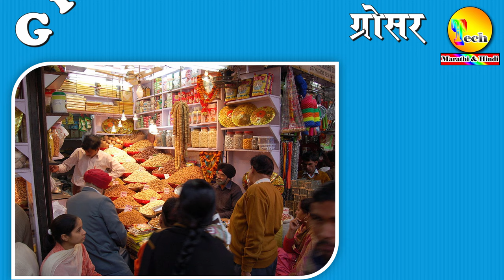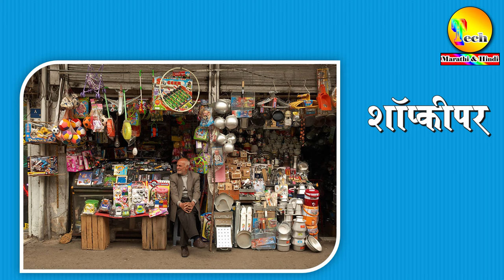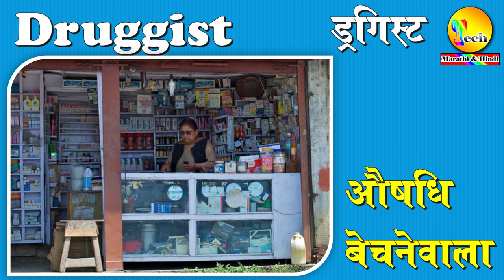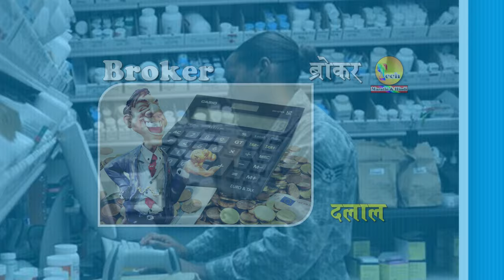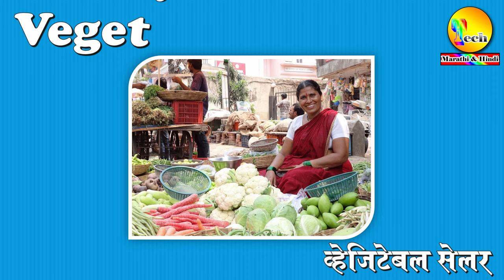96 names of professions in hindi and english with pdf | व्यवसायों के नाम हिन्दी एंव अंग्रेजी में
96 names of professions in hindi and english with pdf | व्यवसायों के नाम हिन्दी एंव अंग्रेजी में |
96 names of professions in hindi and english pdf file download karne ke liye is link par click kare .

* इस प्रकार अंग्रेजी से हिन्दी में अनुवाद किए गए महत्त्वपूर्ण Pdf Fies को डाउनलोड करने के लिए नीचे दिए गए लिंक पर क्लिक करें

# व्यवसायों के नाम हिन्दी एंव अंग्रेजी में।
1.    Carpenter  ( कार्पेंटर )  बढ़ई
2.   Soldier  ( सोल्जर ) सैनिक
3.   Teacher  ( टीचर )  अध्यापक
4.   Farmer  ( फार्मर )  किसान
5.   Police ( पुलिस )  पुलिस
6.   Writer  ( राइटर ) लेखक
7.   Pharmacist ( फार्मसिस्ट )  औषध बनानेवाला/बेचनेवाला
8.  Cowherd  ( काउहर्ड )  चरवाहा
9.   Wood Cutter  ( वुडकटर )   लकड़हारा
10. Judge     ( जज )      न्यायधीश
11.Postman     ( पोस्टमन )     डाकिया
12.Hawker     ( हॉकर )     फेरीवाला
13. Goldsmith     ( गोल्डस्मिथ )     सोनार
14.Blacksmith     ( ब्लैक्स्मिथ )     लोहार
15.Dentist     ( डेन्टिस्ट )     दंत चिकित्सक
16.Constable     ( कांस्टेबल )     सिपाही
17.Scientist     ( साइअन्टिस्ट )     वैज्ञानिक
18.Sweeper     ( स्वीपर )     सफ़ाईकर्मी,मेहतर
19.Fire fighter    ( फाइअर फायटर )     आग बुझानेवाला व्यक्ति
20.Veterinarian      ( वेटरनेरीयन )     पशुचिकित्सक
21.Traffic Police     ( ट्राफिक पुलिस )     यातायात पुलिस
22.Astronaut     ( ऐस्ट्रनॉट )     अंतरिक्ष यात्री
23.Mechanic     ( मेकैनिक )     मशीनसाज
24. Author     ( ऑथर )     ग्रंथकार
25.Nurse     ( नर्स )     परिचारिका
26.Doctor     ( डॉक्टर )     चिकित्सक
27.Grocer     ( ग्रोसर )     पंसारी
28.Potter     ( पॉटर )     कुम्हार
29.Sculptor     ( स्कल्प्टर )     मूर्तिकार
30.Engineer     ( एन्जीनियर )     अभियंता
31.Driver     ( ड्राइवर )     चालक
32. Photographer     ( फोटोग्राफर )     छायाकार
33.Fisherman     ( फिशर्मन )    मछुआरा
34.Porter     ( पॉर्टर )     कुली
35.Electrician     ( इलेक्ट्रिशन )     बिजली का काम करनेवाला
36.Magician     ( मजिशन )     जादूगर
37.Builder     ( बिल्डर )     राजगीर
38.Poet     ( पोइट )     कवि
39.Miner     ( माइनर )     खान में काम करनेवाला
40.Fireman     ( फायरमैन )     आग बुझानेवाला
41.Jeweller     ( जूअलर )     जौहरी
42.Mason     ( मेसन )     राजगीर
43.Lawyer     ( लॉयर )     वकील
44.Shopkeeper     ( शाप्कीपर )     दुकानदार
45.Cobbler      ( काब्लर )     मोची
46.Guard     ( गार्ड )     रक्षक
47.Sailor     ( सेलर )      जहाज का नाविक
48.Singer     ( सिंगअर )      गायक,गायिका
49.Pilot     ( पायलट )     विमान चालक
50.Tailor     ( टेलर )     दर्जी
51.Cook     ( कुक )     रसोइया
52.Dancer     ( डान्सर )     नर्तक,नर्तकी
53.Plumber      ( प्लमर )     नलसाज
54.Artist     ( आर्टिस्ट )     कलाकार
55.Vet     ( वेट )     पशुचिकित्सक
56.Maid     ( मेड )     नौकरानी
57.Secretary     ( सेक्रिटेरी )     सचिव
58.Stonemason     ( स्टोन्मेसन )     थवई
59.Astrologer     ( अस्ट्रालजर )     ज्योतिषी
60.Druggist     ( ड्रगिस्ट )     औषधि बेचनेवाला
61.Confectioner     ( कन्फैक्शनर )     हलवाई
62.Butcher     ( बुचर )     कसाई
63.Coolie     ( कूली )     कुली
64. Milkman     ( मिल्क्मैन )     दूधवाला
65.Clerk     ( क्लर्क )     लिपिक
66.Waiter     ( वेटर )     बैरा
67.Peon     ( पीअन )     चपरासी
68.Leader     ( लीडर )     नेता
69.Surgeon     ( सर्जन )     शल्य चिकित्सक
70.Welder     ( वेल्डर )     जोड़नेवाला
71.Boatman      ( बोट्मन )     नाव चलानेवाला
72.Priest     ( प्रीस्ट )     पुजारी,धर्माध्यक्ष
73.Stationer     ( स्टेशनर )     लेखन सामग्री विक्रेता
74.Book-seller     ( बुक्सेलर )     किताब बेचनेवाला
75.Barber     ( बार्बर )     हज्जाम
76. Broker     ( ब्रोकर )     दलाल
77. Chemist     ( केमिस्ट )      रसायनी
78.Conductor     ( कन्डक्टर )     परिचालक
79.Player      ( प्लेयर )     खिलाड़ी
80.Musician      ( म्यूजिशयन )      संगीतकार
81.Typist     ( टाइपिस्ट )      टाइपकार
82.Vegetable seller     ( व्हेजिटेबल सेलर )     सब्जी बेचनेवाला/बेचनेवाली
83.Salesman     ( सैल्ज़्मन )      बेचनेवाला
84.Oil man      ( ऑइल्मैन )     तेली,तेल बेचनेवाला
85.Baker     ( बेकर )     नानबाई
86. Watchman     ( वाच्मन )     चौकीदार
87.Air hostess     ( एयर होस्टिस )     विमान परिचारिका
88.Cloth Merchant     ( क्लॉथ मर्चन्ट )     कपड़ा व्यापारी
89.Gardener     ( गार्ड्नर )      माली
90.Weaver     ( वीवर )     बुनकर
91.Worker     ( वर्कर )     मजदूर
92.Computer Operator      ( कंप्युटर ऑपरेटर )     संगणक चालक
93.Washerman     ( वाशर्मन )     धोबी
94.Sorcerer     ( सॉर्सरर )     तांत्रिक
95.Garbage Man     ( गार्बिज मॅन )   सफाई कर्मी
96.Painter     ( पेंटर )  चित्रकार